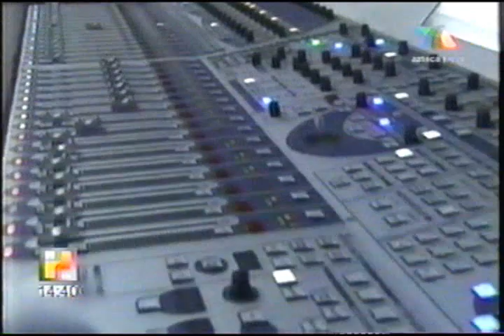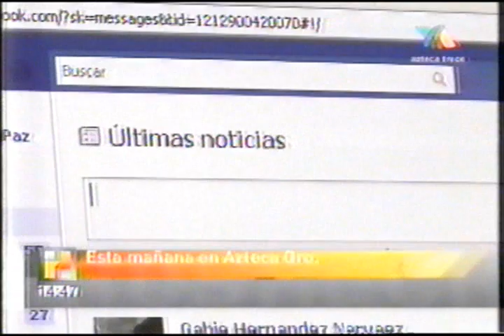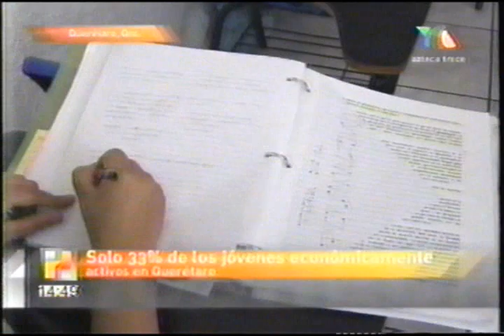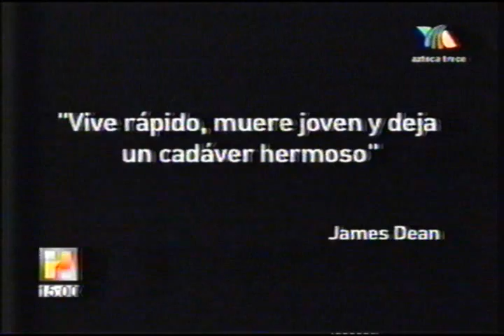Ed 83 del Consejo Nacional de la CIRT